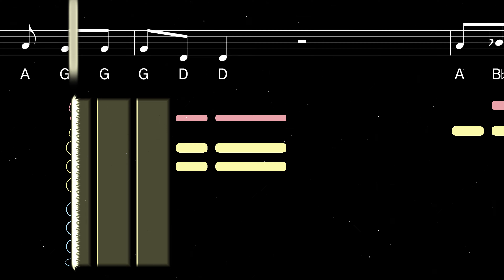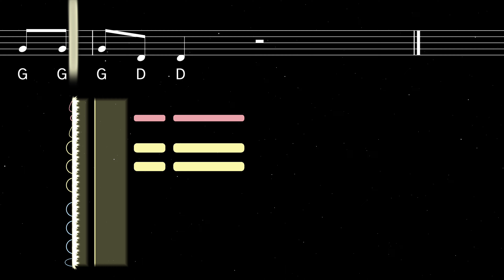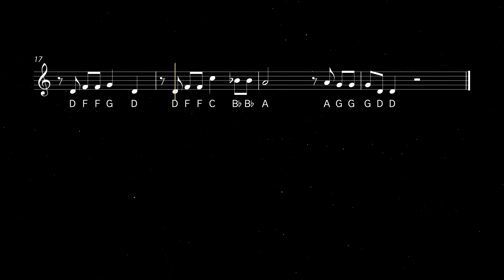How to play Somebody's Watching Me on Clarinet | Clarified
Learn to play Somebody's Watching Me by Rockwell with this easy clarinet tutorial. Play along with the backing track, sheet music, and fingerings for beginners.

"Somebody's Watching Me" is a 1984 hit song by American artist Rockwell, known for its eerie lyrics and synth-driven sound. The song, which topped the Billboard Top 100 chart, featured guest vocals by Michael Jackson, a childhood friend of Rockwell.

0:00 Tutorial
1:28 Playalong